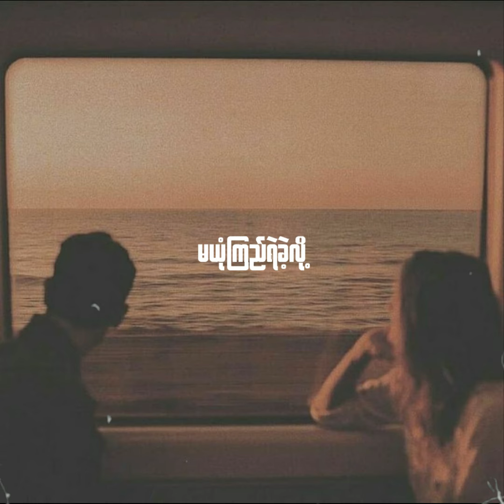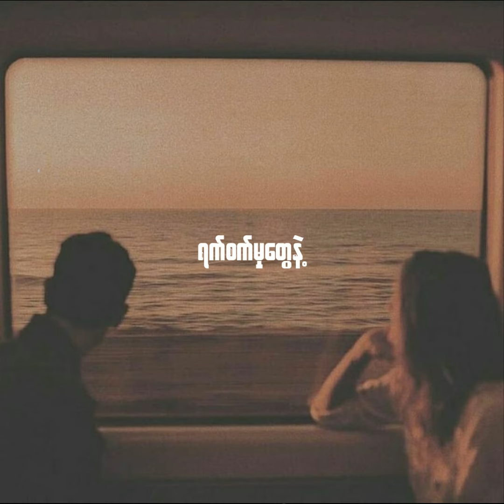အစဉ်အမြဲ - တာရာ (Acoustic Cover By Halfie ) myanmarcoversong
အစဉ်အမြဲ - တာရာ